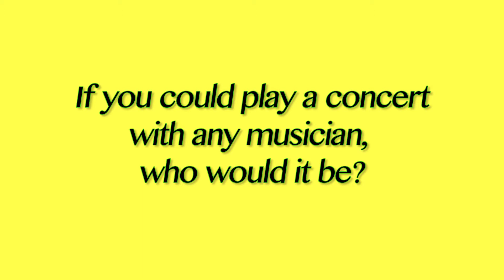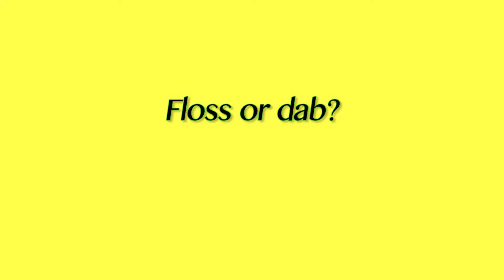GIRL ZONE TV INTERVIEW (PART 1)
Fans sent in questions and Girl Zone answered them!

from left 2 right: Achol, Nyawech, Akuech and Atong. Zoe was missing for this interview (but she'll be around for Part 2)